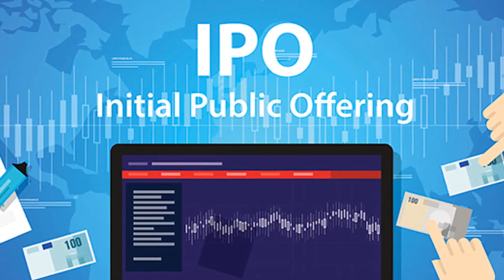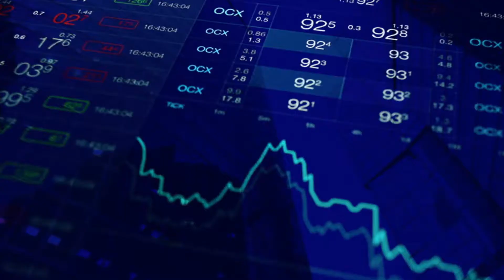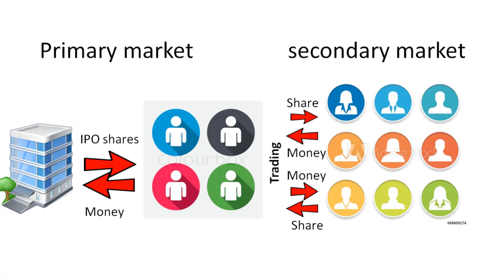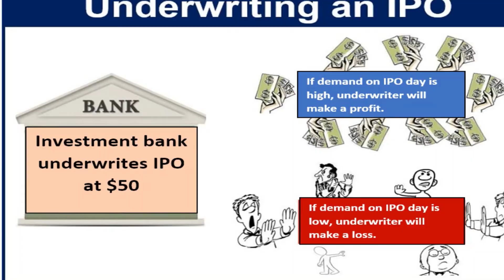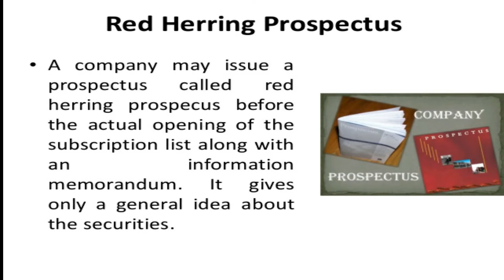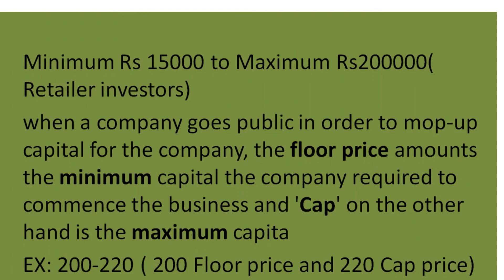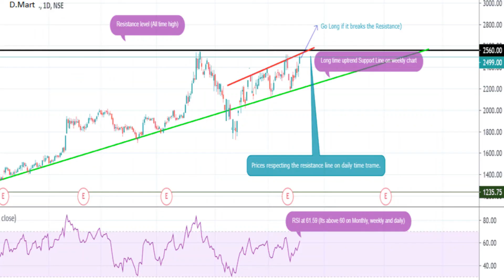Primary Market ,Secondary Market & IPO...తెలుగు లో ( Stock Market-2)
Primary Market ,Secondary Market & IPO-Basic concepts of Stock Market.